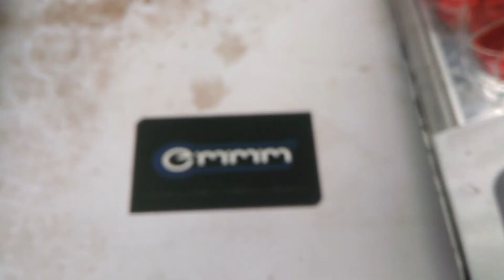Desmontar micas de faros y calaveras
emmm company